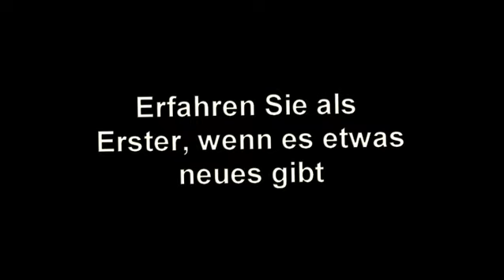Ich weiss wie Du tickst - Interview mit Martin Betschart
Erfahren Sie in diesem Interview, warum "gut drauf sein" eine Entscheidung ist. Lernen Sie den Wert der Authentizität kennen, und was das mit Thomas Gottschalk und Günther Jauch zu tun hat. Erleben Sie Martin Betscharts Ansichten über die Leistungsbereitschaft ist Asien, im Vergleich zu Europa. Lernen Sie den Unterschied zwischen Manipulation und positiver Beeinflussung kennen und erfahren Sie Interessantes zum Thema Zuständigkeit für die persönlichen Umstände.

Martin Betschart ist Experte für Erfolgspsychologie, Motivation und Menschenkenntnis. Sein Nr. 1 Bestseller "Ich weiß wie Du tickst -- wie man Menschen durchschaut", hat für großes Aufsehen gesorgt, und zahlreichen Menschen dabei geholfen ihr Gegenüber besser einzuschätzen und dadurch letztendlich auch erfolgreicher zu werden.

In diesem Interview gibt Martin Betschart Stellung zu diversen Themen und gibt interessante Einblicke in seine Art zu denken und letztlich auch in die Lösungsansätze, die ihm vorschweben. Seien Sie gespannt auf über 70 Minuten lohnenswertes Wissen, das Sie bei Ihrer persönlichen Entwicklung unterstützen kann.

Viel Spaß und maximale Lernerfolge wünschen wir -- und bitte halten Sie sich nicht unnötig zurück, wenn Sie ein Feedback zum Thema oder zum Beitrag abgeben möchten ;-) Wir freuen uns auf Ihre Nachrichten.